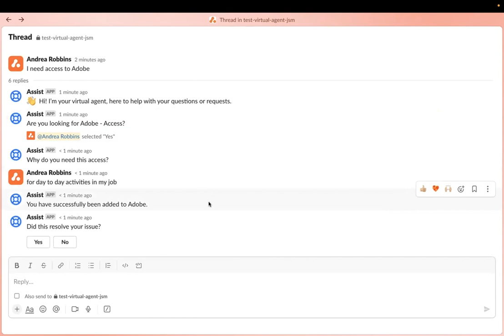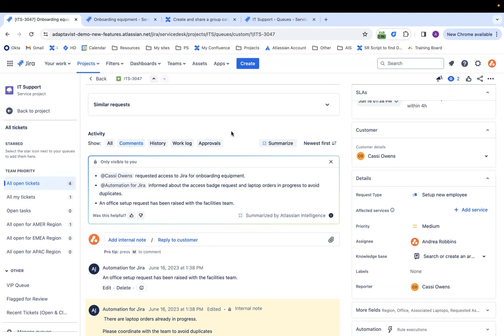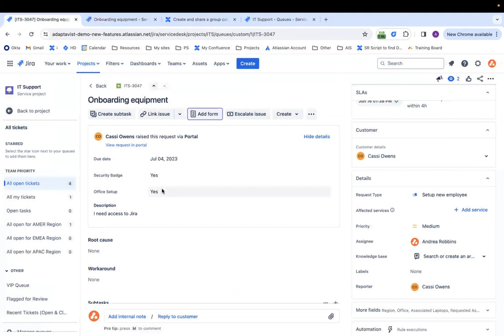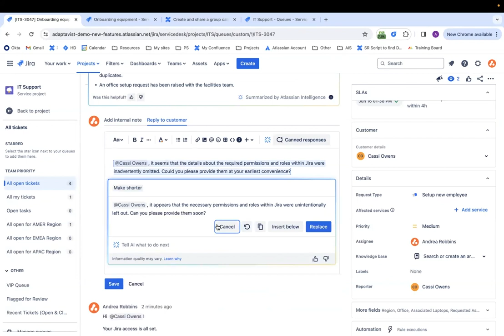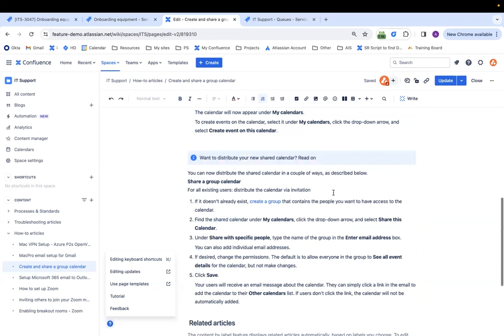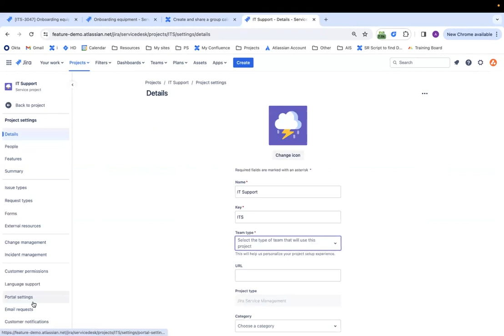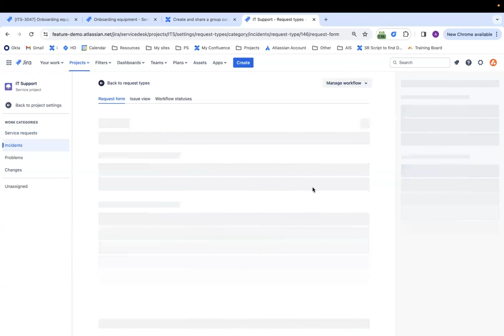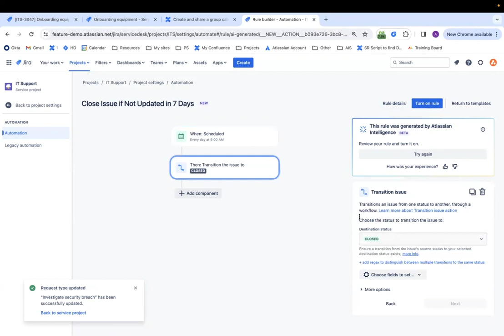Using Atlassian Intelligence in Jira Service Management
Take a look at this technical demo delivered by Andrea Robins, Technical Consultant at Adaptavist. To discover the new Atlassian Intelligence features within Jira Service Management.